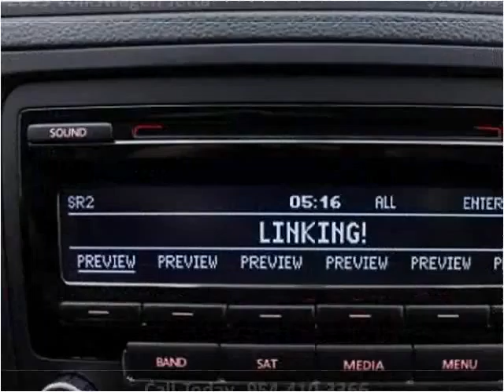2013 Volkswagen Jetta Used Cars Miami Gardens FL